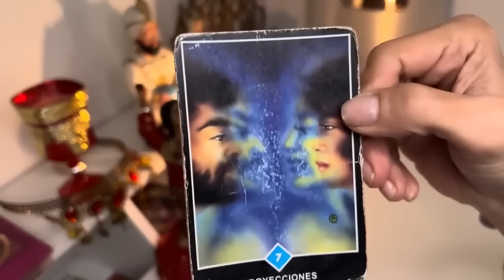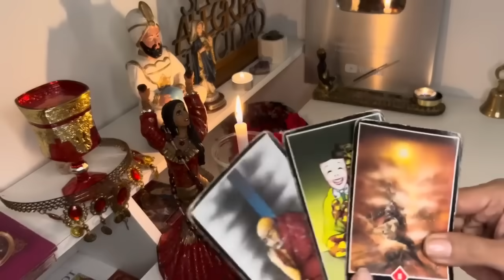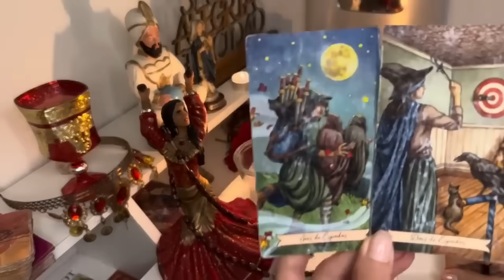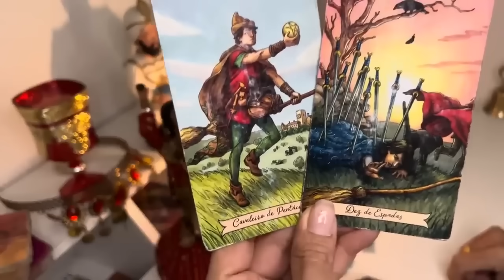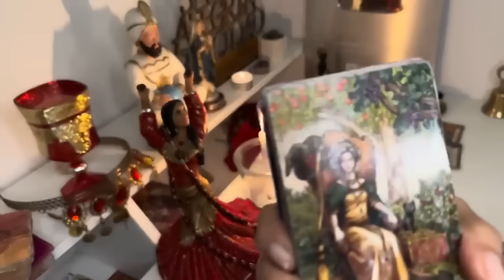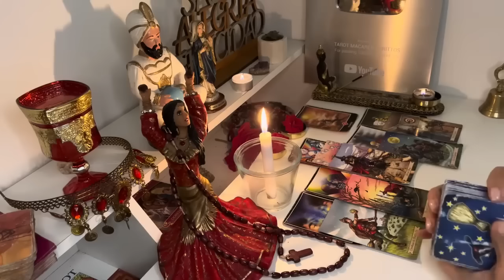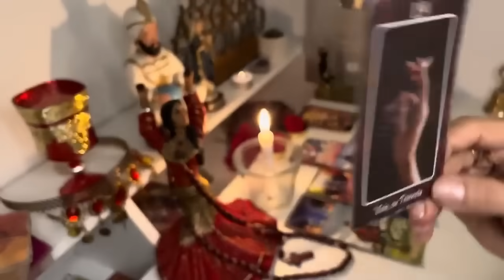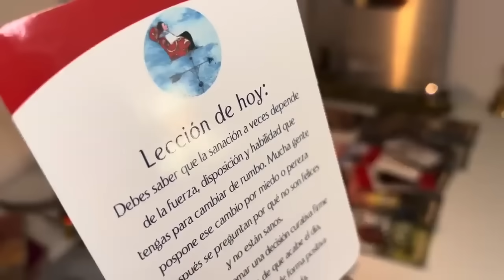TAURO 𝐇𝐎𝐘♉𝗘𝗦𝗧𝗢 𝗟𝗟𝗘𝗚𝗔 𝗔 𝗧𝗜🫵🏽 𝗘𝗡 𝗛𝗢𝗥𝗔𝗦⏰💫 𝗘𝘅𝗽𝗹𝗼𝘁𝗮𝗿á𝘀 𝗱𝗲 𝗔𝗟𝗘𝗚𝗥Í𝗔 𝗬 𝗗𝗘 𝗔𝗠𝗢𝗥 𝗖𝗢𝗡 𝗘𝗦𝗧𝗔 𝗦𝗢𝗥𝗣𝗥𝗘𝗦𝗔📲💞tarot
Macarena

3:06
REPRODUCIENDO
KAROL G - S91 (Official Video)

KAROL G
16 M de vistas
Escucha / Stream “S91” on your favorite platform Connect with KAROL G: Instagram:...

13:34
REPRODUCIENDO
Pasé una noche en un Mc Donald's

Angie Velasco
678 k vistas

2:41
REPRODUCIENDO
FMK, Emilia - Salgo a Bailar (Official Video)

FMK
1.4 M de vistas

17:47
REPRODUCIENDO
EL JUEGO DONDE ERES DIOS 🤩🤩

AradirOff
683 k vistas

2:51
REPRODUCIENDO
DUKI, KHEA, Bizarrap - Remember Me (Video Oficial)

Duki
3.1 M de vistas

3:00
REPRODUCIENDO
Tiago PZK, ZECCA - Asqueroso (Official Video)

Tiago PZK
1.4 M de vistas

9:04
REPRODUCIENDO
Residente - Bajo y Batería

Residente
5.3 M de vistas
Batería: Tony Royster Bajo: John Benitez Beat Producer: Trooko Director: René Pérez & Alejandro Pedrosa Productora: Carolina Wolf Casa productora: Worldjunkies Inc Co Producción: 1868 Studios...

3:47
REPRODUCIENDO
정국 (Jung Kook) 'Seven (feat. Latto)' Official MV

HYBE LABELS
64 M de vistas
정국 (Jung Kook) 'Seven (feat. Latto)' Official MV 'Seven (feat. Latto)' Release 💽 Listen to 'Seven' Credits: Directed by Bradley & Pablo Production Company:...

3:25
REPRODUCIENDO
정국 (Jung Kook) 'Seven (feat. Latto)' Official Performance Video

BANGTANTV
10 M de vistas
정국 (Jung Kook) 'Seven (feat. Latto)' Official Performance Video 'Seven (feat. Latto)' Release 💽 Listen to 'Seven' Credits: Director: Jihye Yoon (Lumpens) Co-Directo...

48:44
REPRODUCIENDO

JUANITO COMPRÓ LOS REGALOS DE CUMPLEAÑOS DE KIMA 🎁 😱Jukilop | Kimberly Loaiza

3:30
REPRODUCIENDO
RESIDENTE - NO ERES RAPERO🙅🏿‍♂️

Akapellah
3.3 M de vistas
O.B.G Nation Disponible en Spotify beat de @OldtapeOficial Shout Out Willi deville Edsel Sierralta Cámara:...